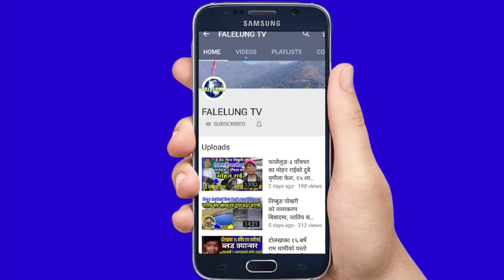काठमाडौमा अर्को डरलाग्दो घ.टना घरको कामदारलाई रक्सिमा बिष मिसाएर खुवाईयो || Bishnu Thapa Solukhumbu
🎤Host :- Rajendra Kerung
💐Guest :- Bishnu Thapa
📽️Camera/Edit/Production:- Falelung Tv Pvt Ltd.
धन्यवाद

©® FALELUNG TV